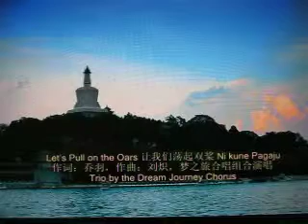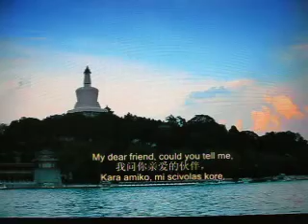让我们荡起双桨【WX】（梦之旅 / 甫人领唱）.MOV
采用网络《让我们荡起双桨》梦之旅 演唱视频， 甫人加入领唱，重新录制而成。